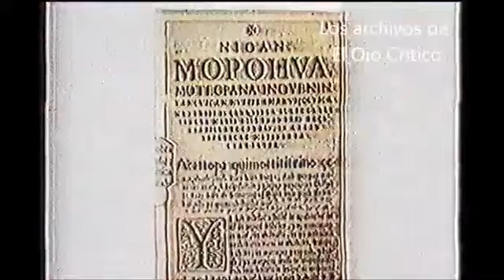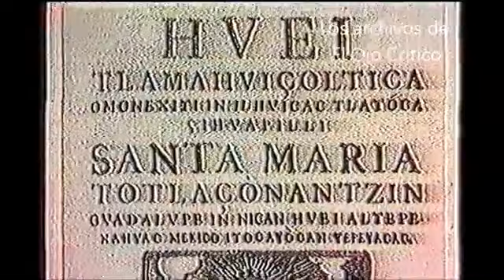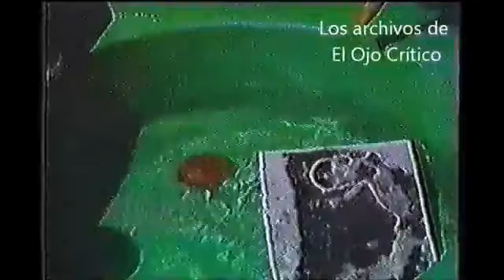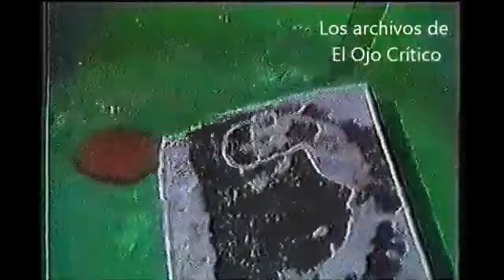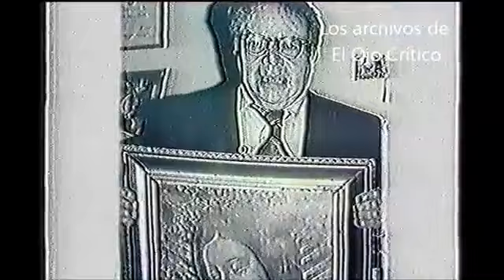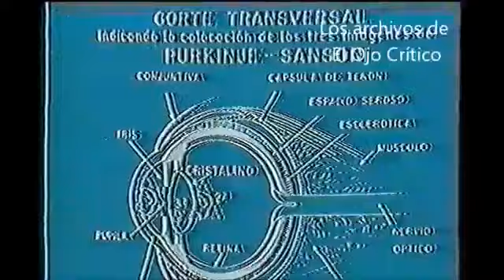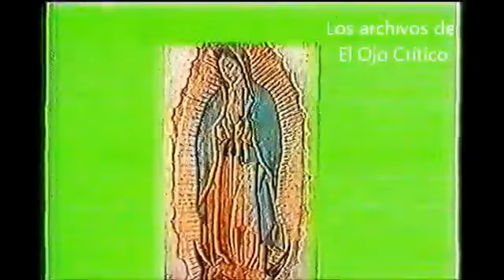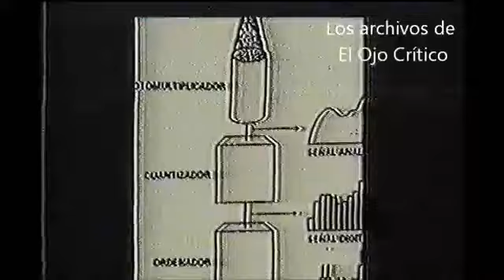ArchivoEOC. La Virgen de Guadalupe. J. J. Benitez. Al otro lado del viento.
Capitulo de Al otro lado del viento, el primero programa de Juan José Benitez en televisión, dedicado a las apariciones de la Virgen de Guadalupe.
ETB
1984